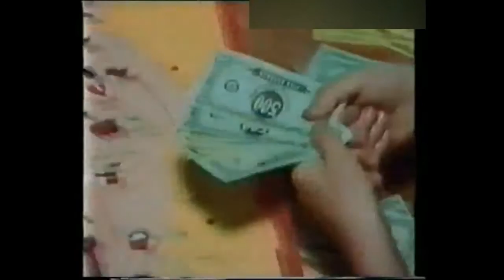Operation Ad - It'll Leave You In Stiches 2 (1991 Portugal)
Another Rarity.